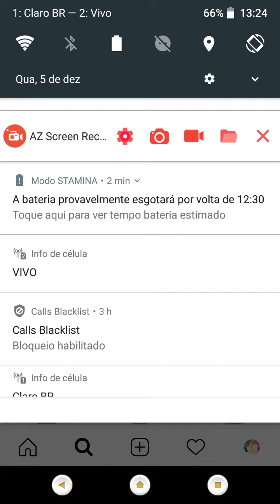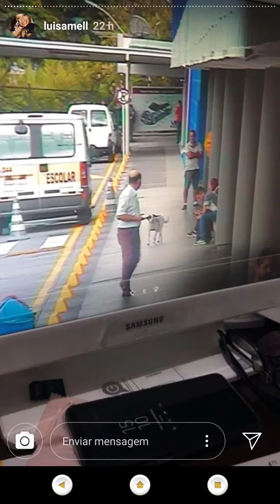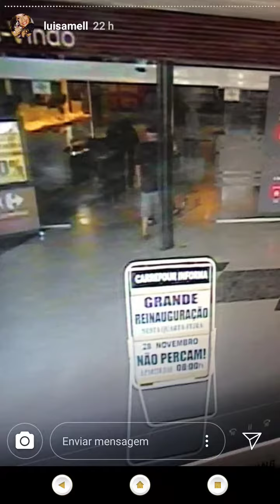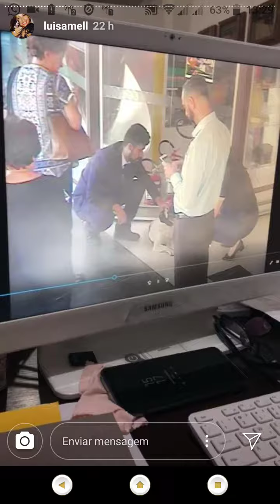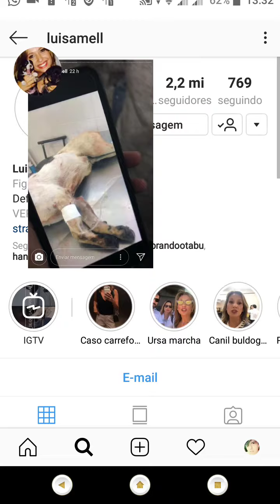UM FILME DE TERROR CHAMADO BRASIL!